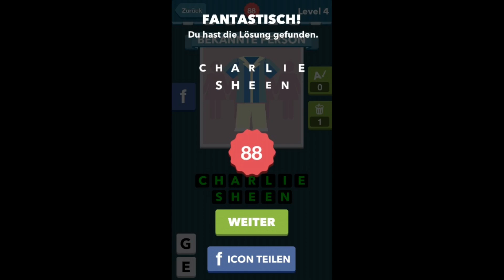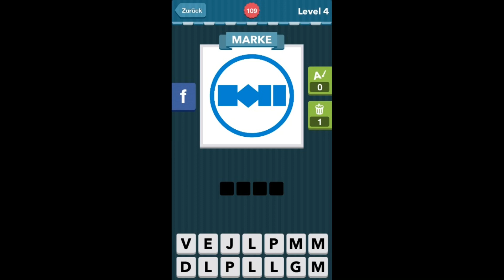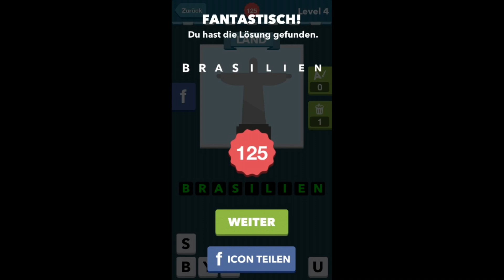Icomania Level 4 Answer 83-132 [HD] (de)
Icomania Level 4 Answer 83-132 Games for Friends GmbH